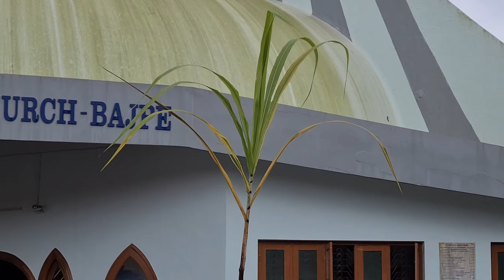Celebrating Nativity Of Mother Mary Feast in Bajpe Church | Roman Catholic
▪Place:- Mangalore

Comment Your Thoughts Regarding This Video

■ Video Shot On:- Samsung Galaxy S20

■ Video Editing Software:- VN Video Editor.